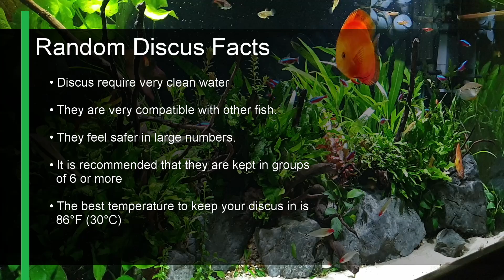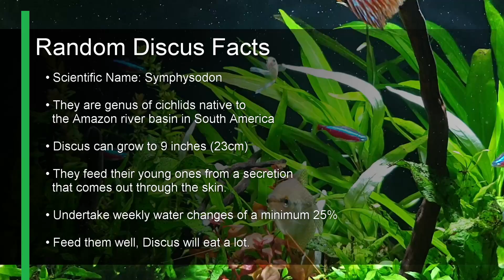How To Clean A Planted Fish Tank || Step-By-Step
Cleaning & Maintain A Planted Discus Tank | No Algae | Fish Care a simple guide

Hi everyone. This video is about how i maintain my planted Discus tank. I get a lot of questions on how i keep it algae free.

The key to this is keeping the plants healthy. Healthy plants use nutrients efficiently. This means there should be minimal free nutrients for any potential algae to use for food.

Also, i don't overfeed my fish. I make sure that the fish eat everything i give them so that no excess food is just sitting on the base of the tank.

I only clean my filters in this tank every 6 months so there was no need to do that in this video as i cleaned them 4 months ago.

Readers! Do You Read? by Chris Zabriskie